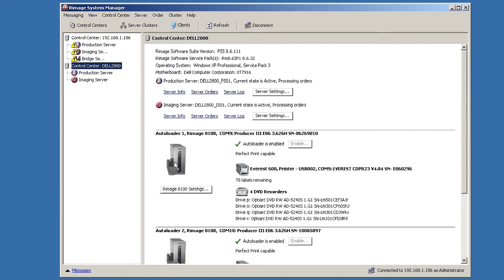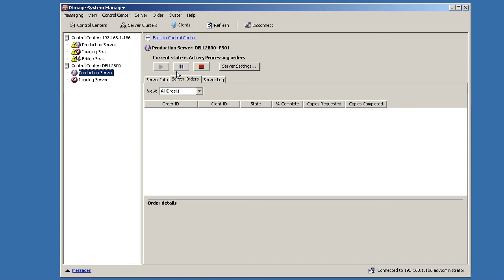Rimage Configure autoloader bins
Instructions on how to set up and change the media type for Rimage autoloader bin.